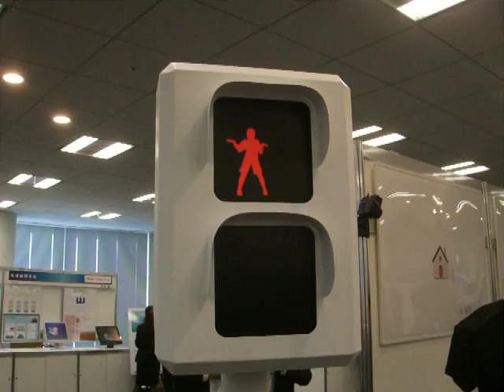ORF2008 踊る信号機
安村研ブースにて、踊る信号機